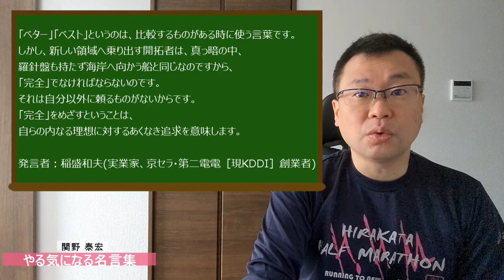「完全」をめざす【稲盛和夫の名言】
本日の名言

「ベター」「ベスト」というのは、比較するものがある時に使う言葉です。
しかし、新しい領域へ乗り出す開拓者は、真っ暗の中、羅針盤も持たず海岸へ向かう船と同じなのですから、「完全」でなければならないのです。
それは自分以外に頼るものがないからです。
「完全」をめざすということは、自らの内なる理想に対するあくなき追求を意味します。

発言者：稲盛和夫(実業家、京セラ・第二電電［現KDDI］創業者)

稲盛和夫さんってどんな人？

日本の実業家。京セラ・第二電電(現・KDDI)創業者。公益財団法人稲盛財団理事長。「盛和塾」塾長。日本航空名誉会長。